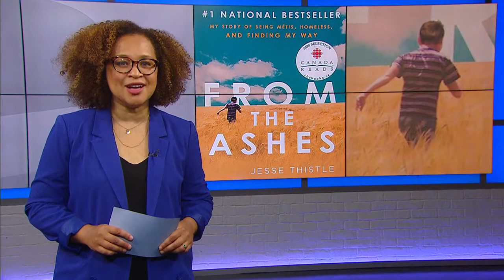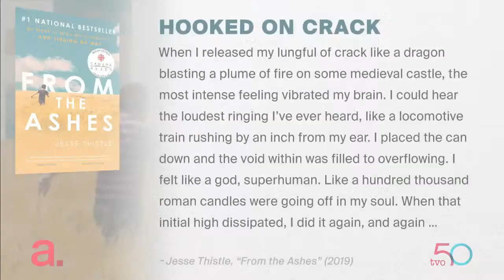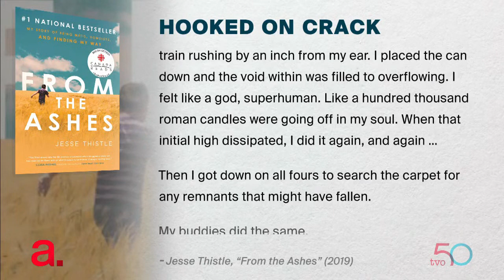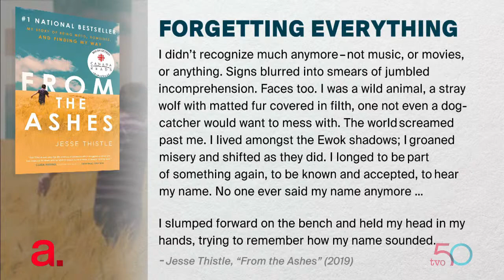The Agenda in the Summer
Jesse Thistle discusses his book, "From the Ashes: My Story of Being Métis, Homeless, and Finding My Way," about his experience with absent parents, homelessness, incarceration, and his ultimate reconnection to his Métis heritage.